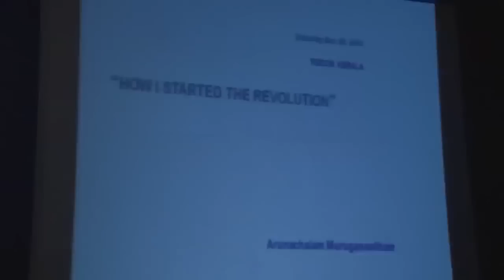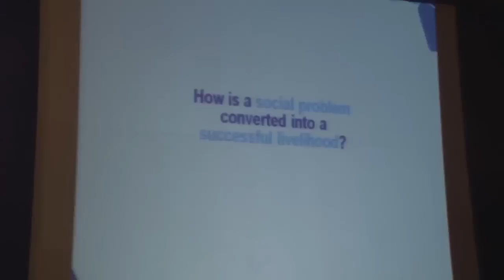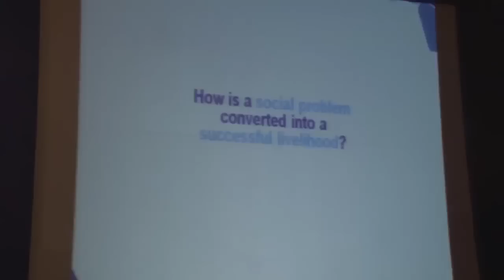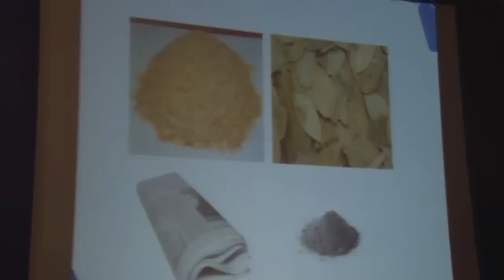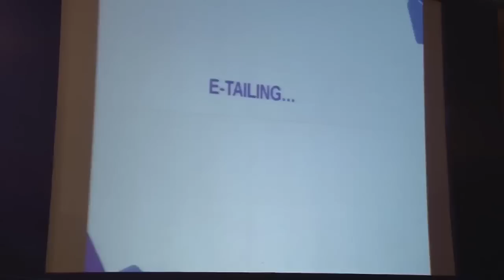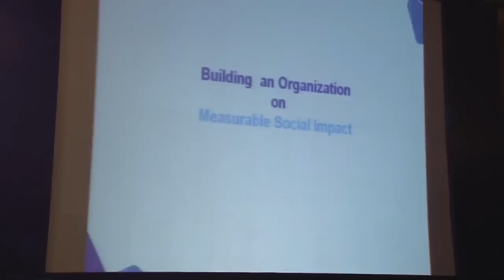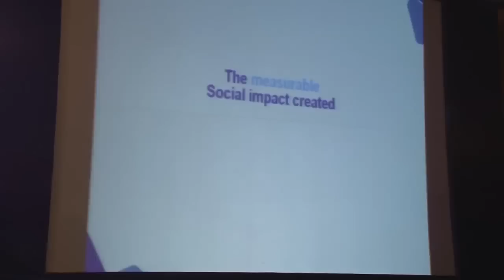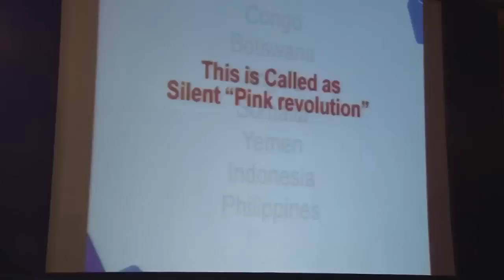Keynote Speech by Shri. Arunachala Muruganantham